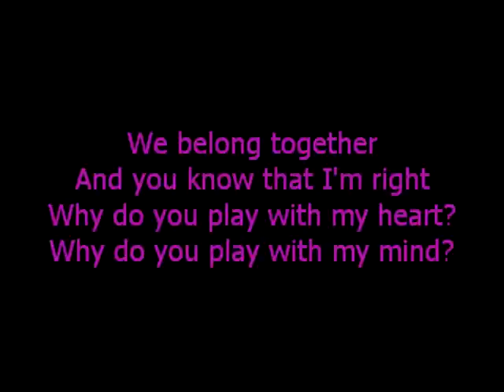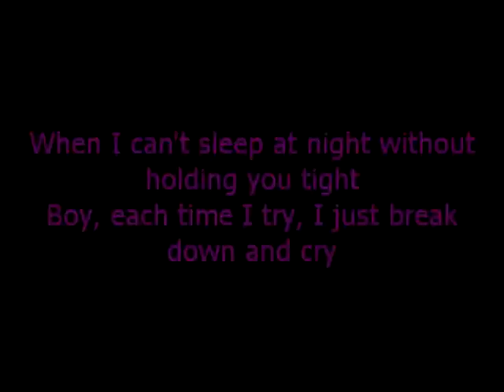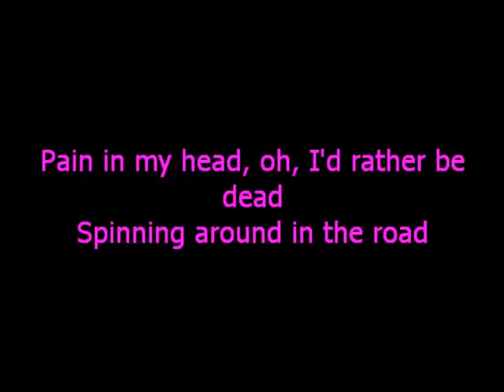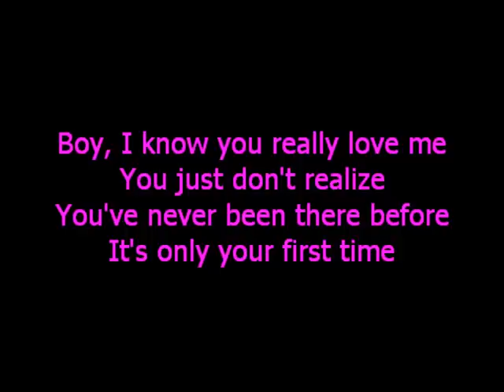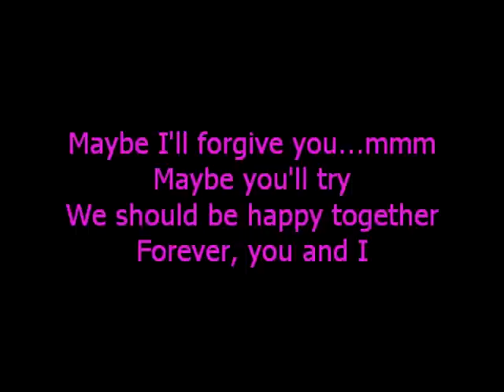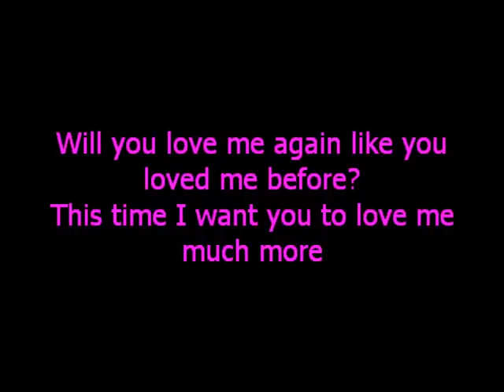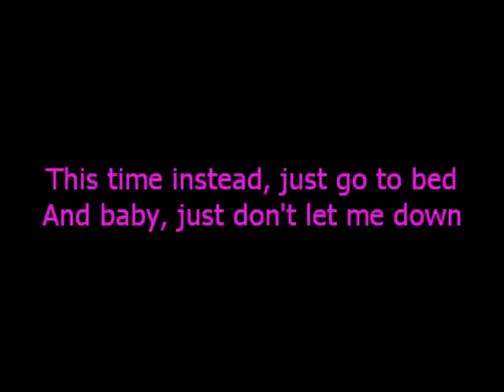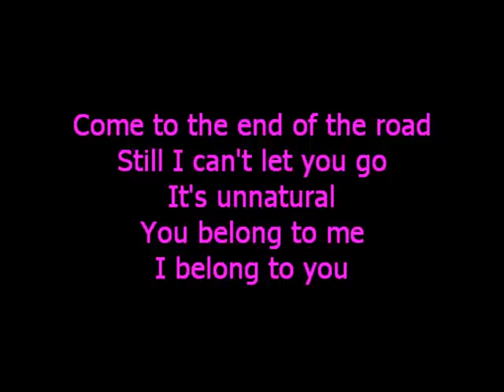END OF THE ROAD lyric video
me singing to "end of the road" originally by boyz 2 men. i sing the harmonies in the chorus as well & i created a lyric video for this.
DONT BOTHER COMMENTIN BAD/NEGATIVE COMMENTS AS I DONT APPRECIATE IT. IF YOU DONT LIKE THIS VIDEO THEN GLADLY GO WATCH SOMETHING YOU ENJOY BETTER. NO NEED TO BE RUDE WHEN I PUT A LOT OF EFFORT INTO THIS VIDEO. BE MATURE & KEEP THE NEGATIVITY TO YOURSELF PLEASE. THANK YOU!